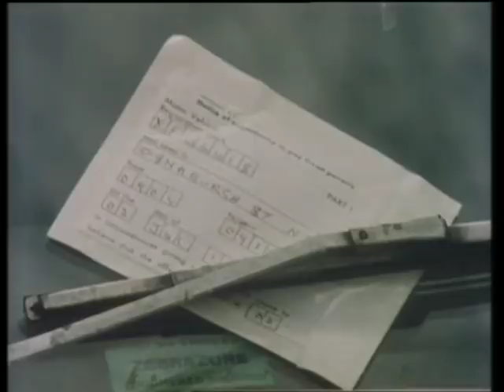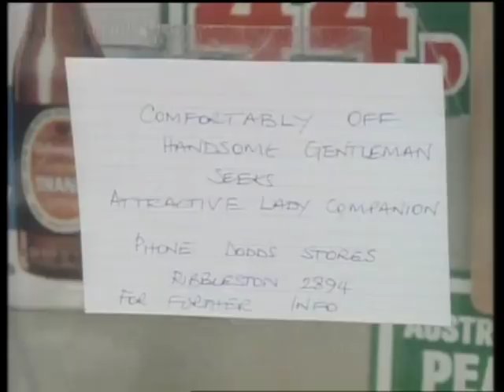The Gaffer Dear Old Pals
Series One Episode Four Dear old pals (Dummietalkers)